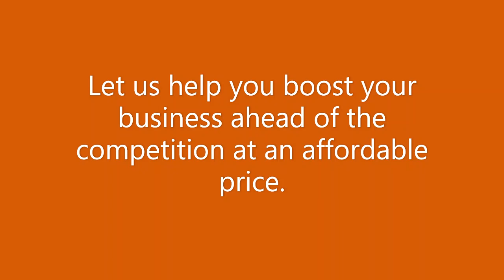TWE Pr and Marketing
Why be the same when you can be different?